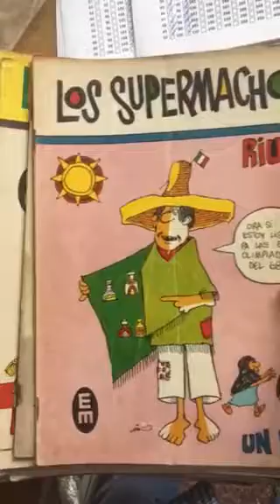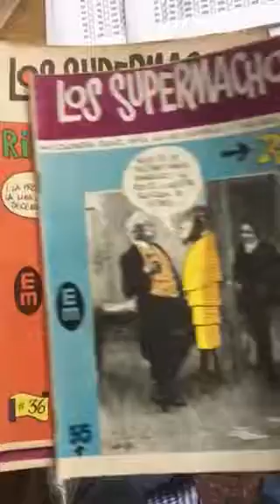Colección de Los Supermachos de RiUS